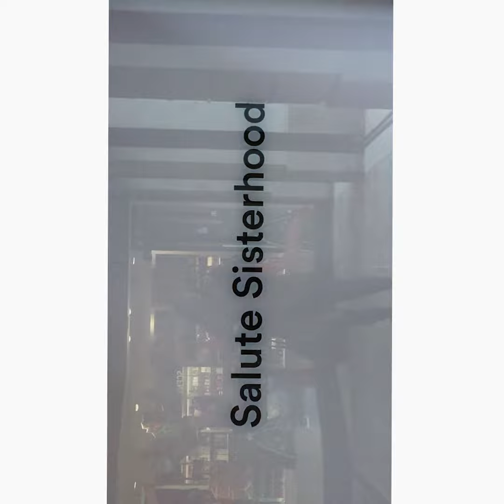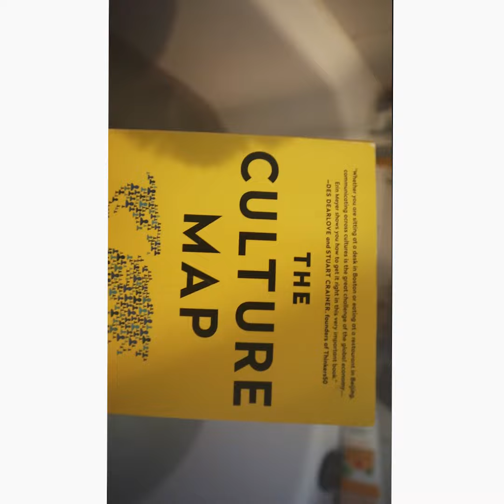moments, love your period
Hi, to be honest all the period moments seem enjoyable in this vid, that's because I filmed while NOT bleeding the life out of me, right now I am and it's a little less fun. But I still embrace it, I actually love it, I love my femininity and knowing I'm healthy.

ZERO WASTE -
Use a menstrual cup ( LARIZONA is mine)
Reusable pads or (never tried)
Period proof underwear (THINKS is what I wear) -
Take care of you & the planet beautiful

I wrote an article about why and how I embrace this time of stillness -